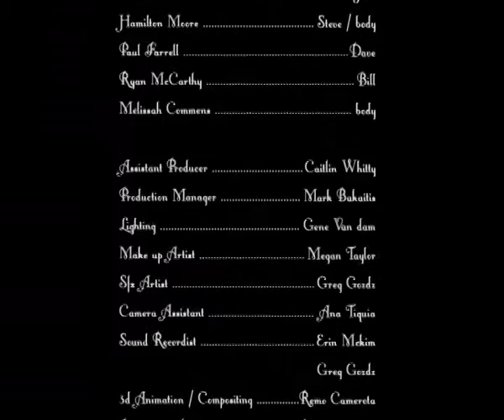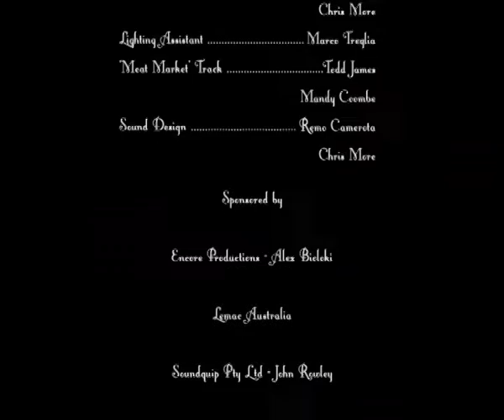Meat Market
Short film and horror satire, that observes the idiotic game of cat and mouse - men picking up women. Created in 2004 and nominated at Hollywood Film Festival, SFFF, LA Film Festival with awards from MU Film Festival, AVA video awards and more.
CG and Live action